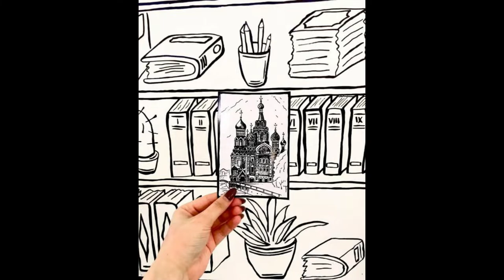Unusual cafe in russia looks like a comic book Slideshow